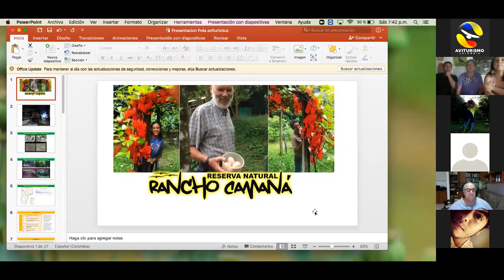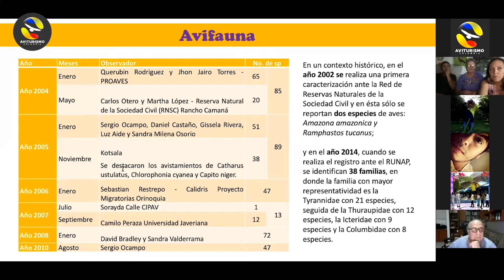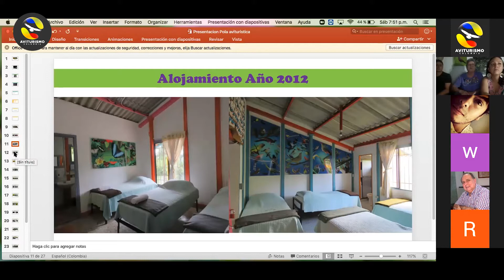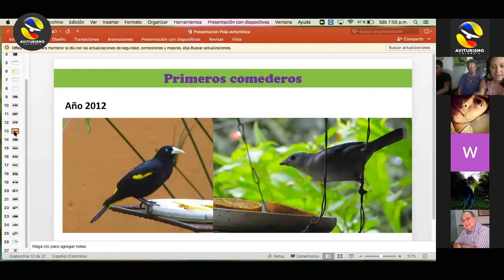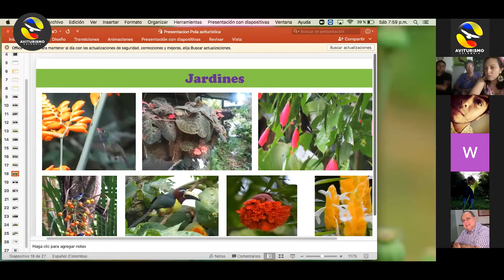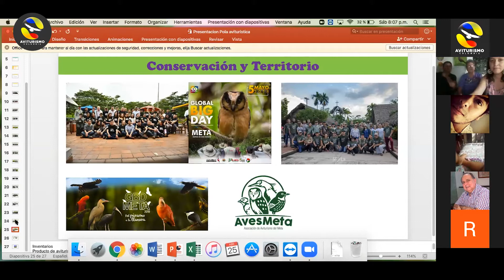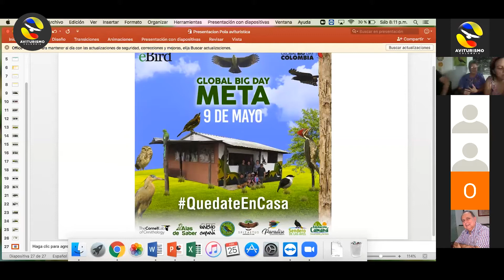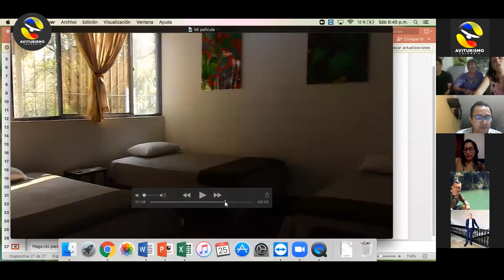La Pola Aviturística - Reserva Natural Rancho Camaná - Restrepo Meta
Pola Aviturística Virtual 🍻
Esta vez trasmitiendo📡 desde la Paradisiaca Reserva Natural Rancho Camaná en Restrepo Meta compartiendo una 🍺 virtual y un rato ameno de historias y anécdotas.